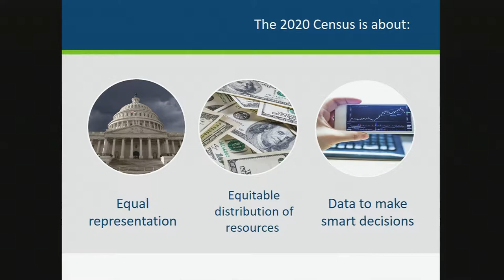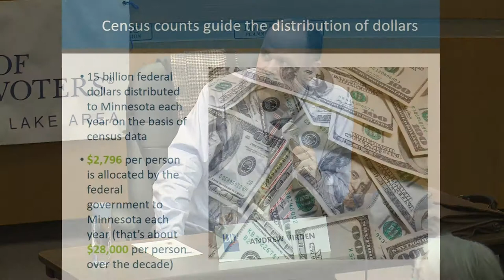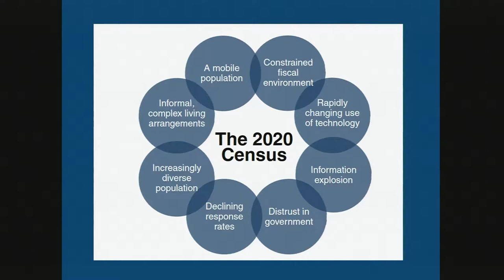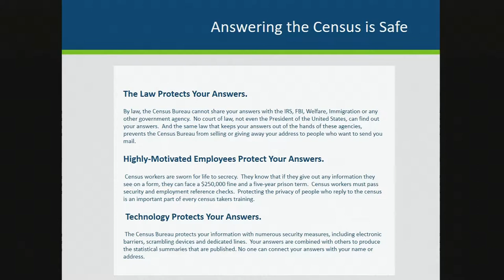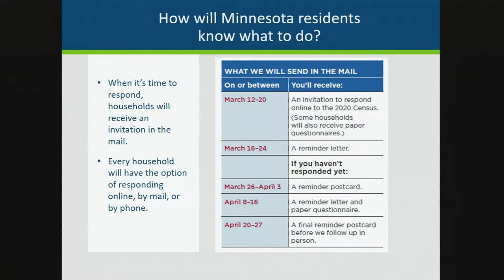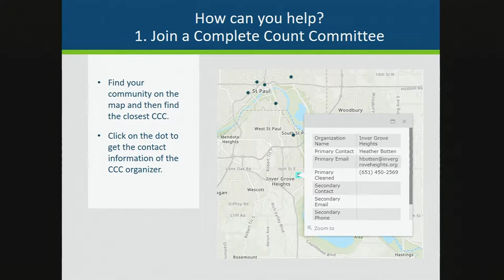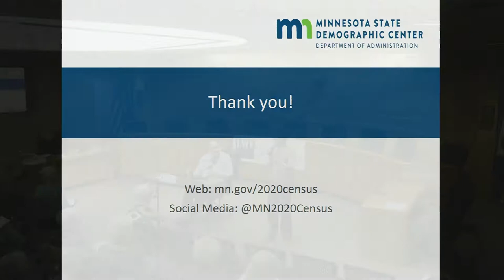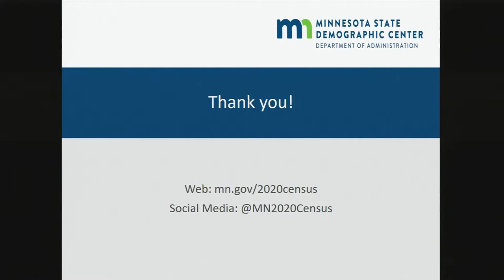League of Women Voters "Community Counts"